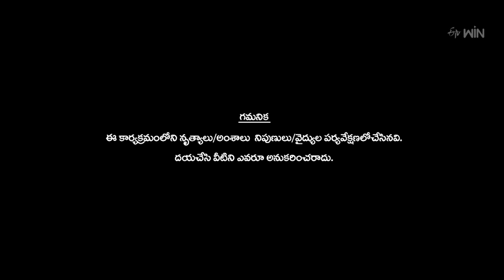Funny Performance | Dhee Celebrity Special | 31st January 2024 | ETV Telugu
Adi along with other contestants comes onto the stage with a new getup and creates lots of fun with Nandu and the judges.